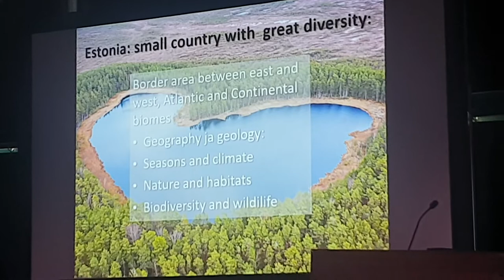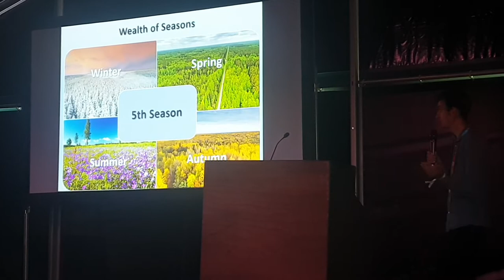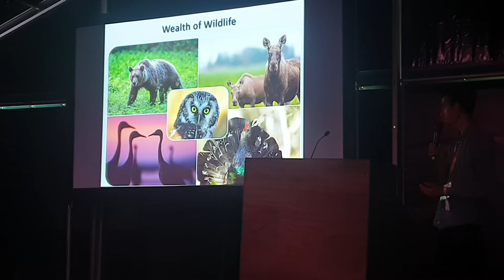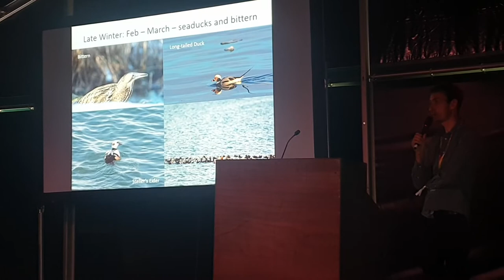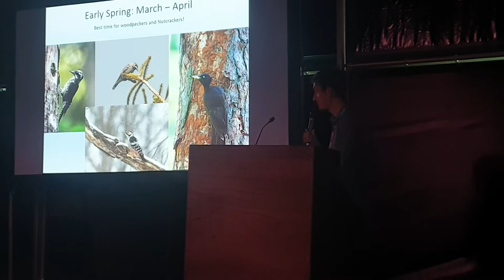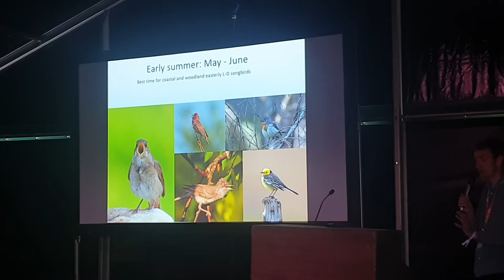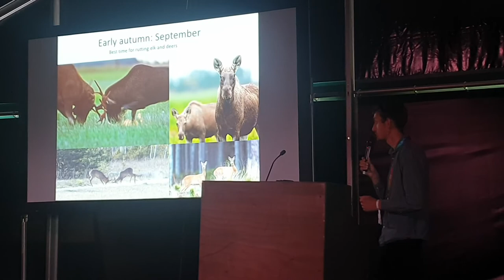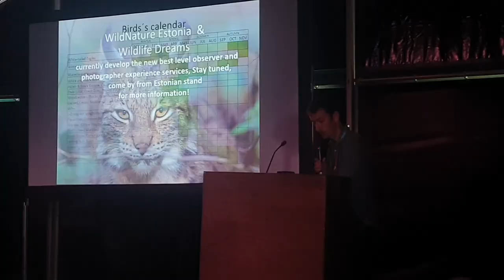When is the best time to visit Estonia? Presenter: Tarvo Valker, slides & photos : Mati Kose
When is the best time to visit Estonia?
Presenter: Tarvo Valker, slides & photos : Mati Kose at
Global Birdfair - Conserving Nature Worldwide.